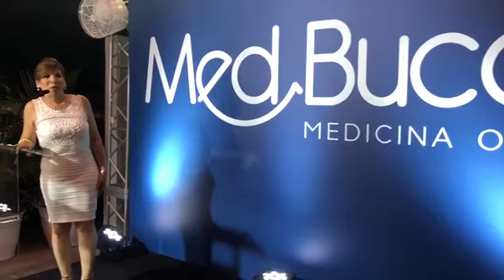Apertura Med Bucal